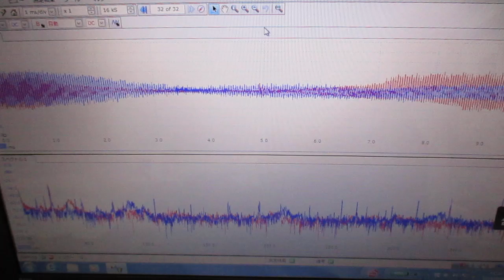メガヘルツの超音波発振制御技術 ultrasonic-labo